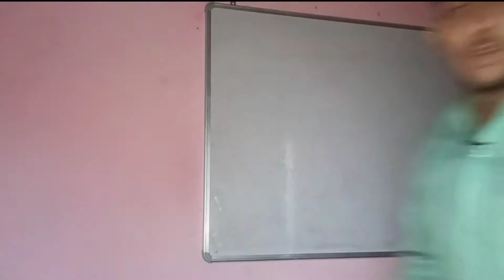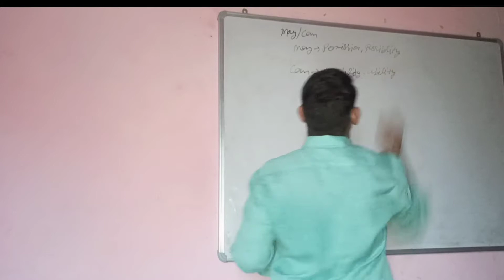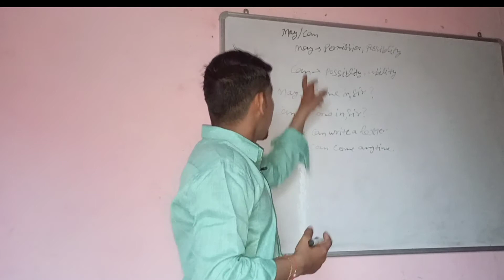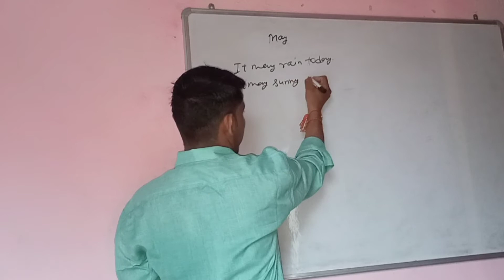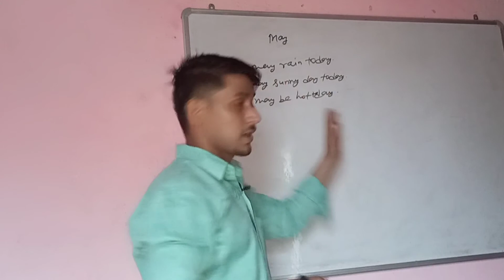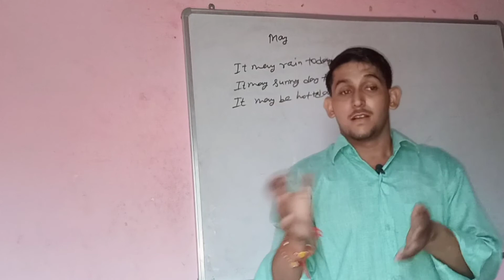May and can me kya antar hota hai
iss video me Humne btaya hai
1.can ka use
2.may ka use
3.may sentences examples
4.may sentences examples in hindi
5.use of can in english grammar
6.use of can and may in english grammar
7.use of can in english
8.can use in english grammar in hindi
9.use of may
10.can ka use kaha hota hai
11.may and can me difference
12.may or can
13.may or can difference
14.may and can difference in hindi
15.may or can use
16.may or can ka use
17.may and can use
18.use of may and can in english
19.may and can sentences
20.may and can grammar
21.use of may and can in english grammar